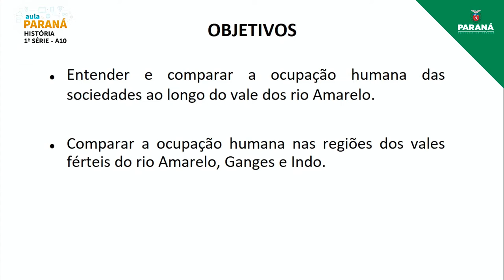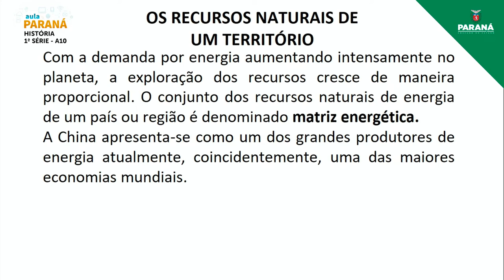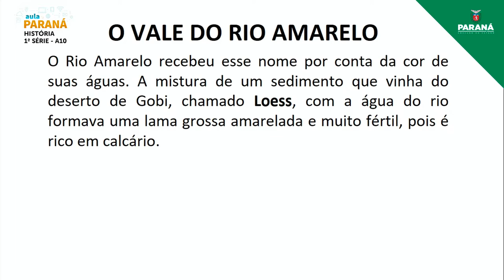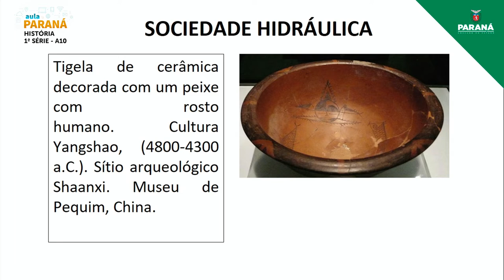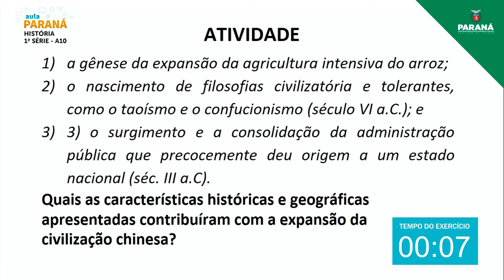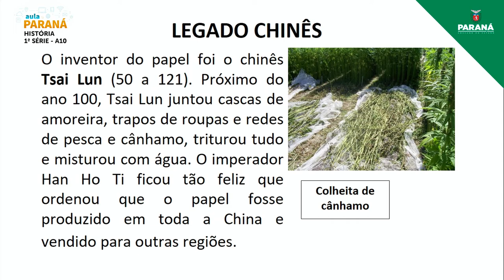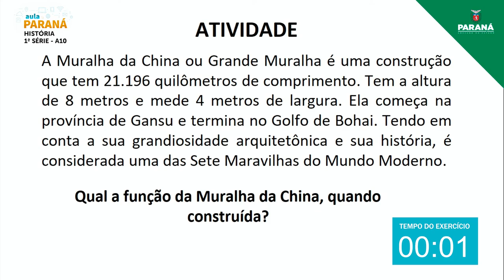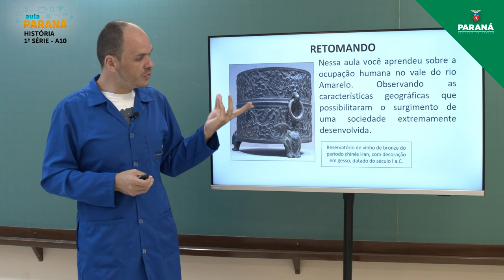2022 | 1ª Série | História | Aula 10 - A Ocupação Humana do Rio Amarelo